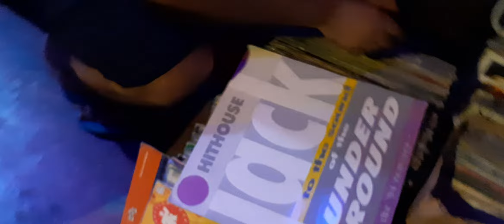dj Eduardo Munis nas mixagens hit house / See 3